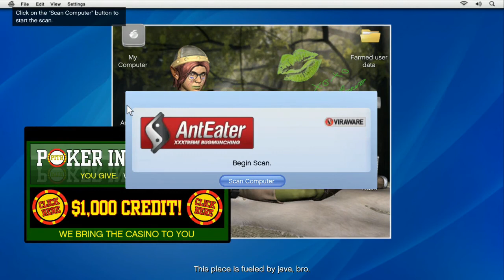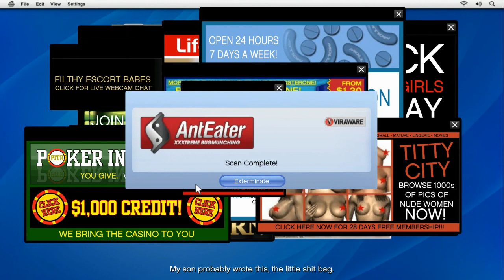Grand Theft Auto 5 - Playthrough - Part 10 (PS4)